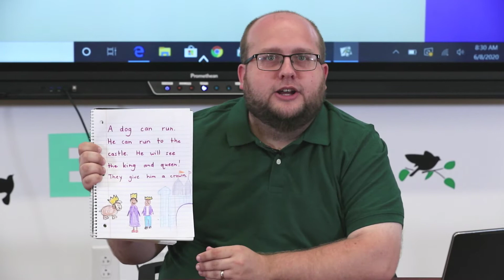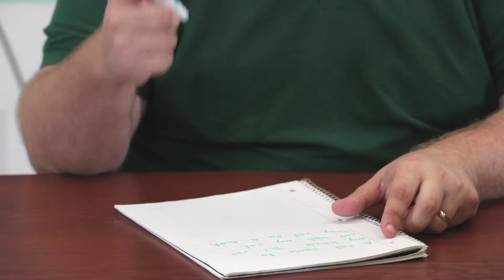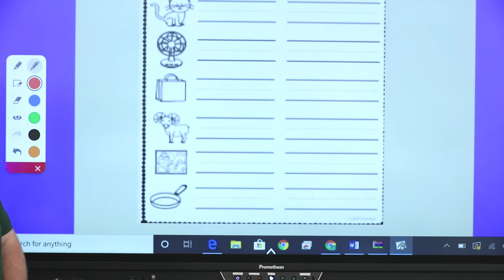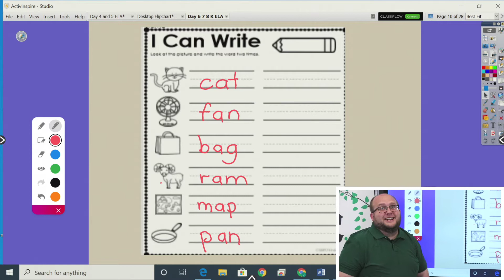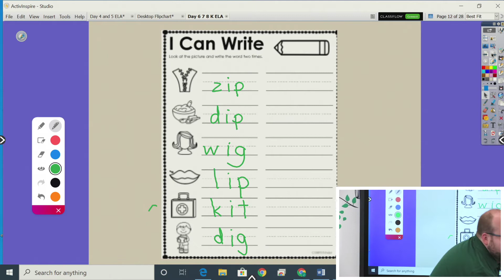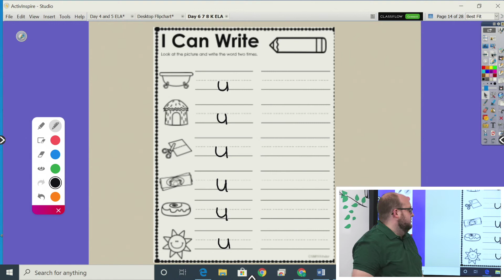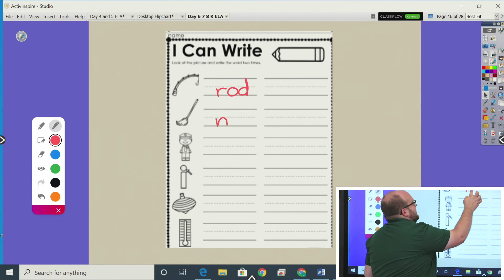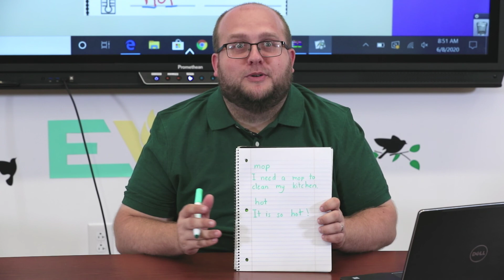EVSC Virtual Summer School: Kindergarten Reading Lesson #7